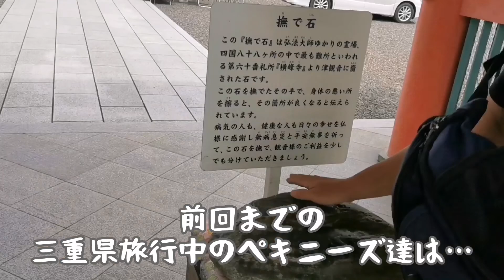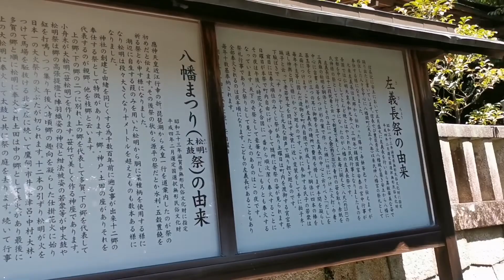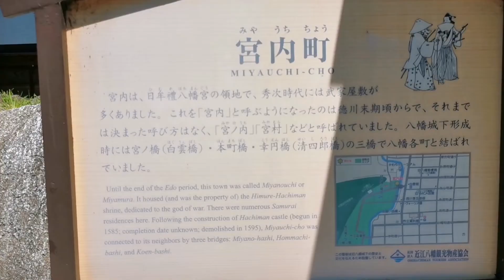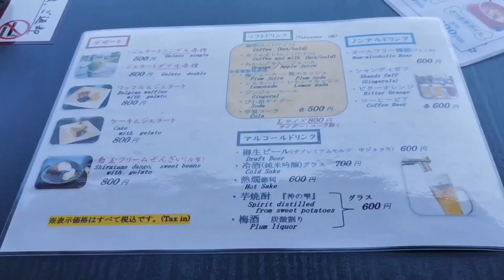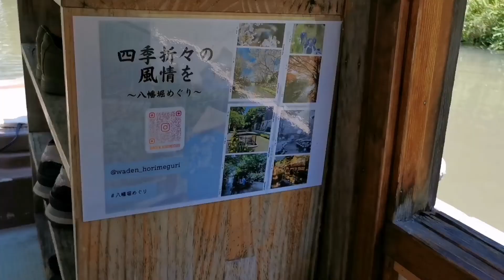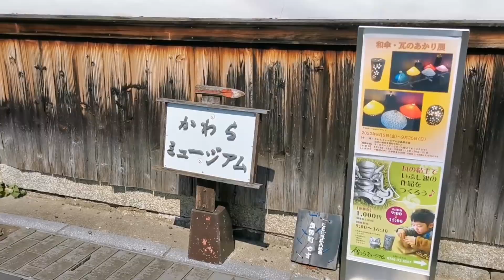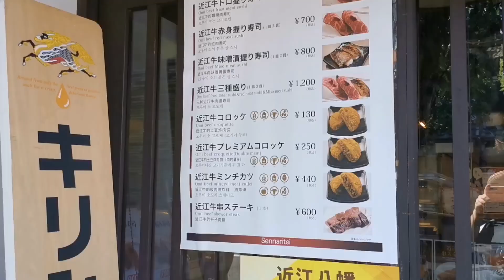【滋賀県1日目】屋形船で八丁堀を遊覧【ペキニーズ】Take a tour of Hatchobori on a houseboat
三重県旅行だけで帰るのが寂しかったため、滋賀県旅行も来ちゃいました。テヘペロ

三重県も滋賀県も趣き深い様々な歴史建造物が大事にされていて、心が落ち着きました。
初めての体験ばかりですごく楽しかったです！
特に我が家のペキニーズと一緒に乗った屋形船に大感激(泣)

ちなみに、琵琶湖の発音ってどうやって言ってますか？

今回やったこと&行った場所
・近江八幡宮
・ほりカフェ　お昼ごはん
・近江八幡　屋形船
・たねや　おやつタイム
・メンターム社　外から見る
・琵琶湖

ペキニーズの飼い主経済指標まとめ
・お引越し等でいろいろやることがあり、FOMCまでなにもせず。